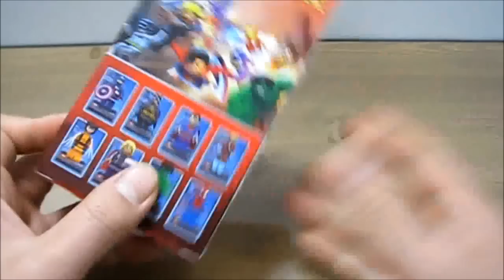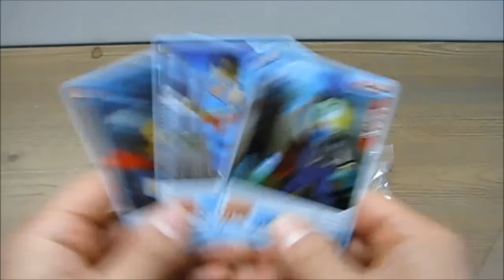짝퉁 레고 스파이더맨 [래핑맨토이]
짝퉁 레고 스파이더맨
뭔가 허전한 스파이더맨!!
[래핑맨토이]